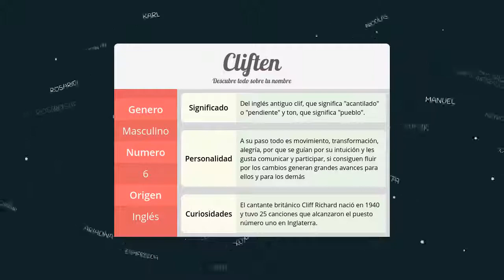Significado de Cliften, nombre Inglés para tu bebe niño o niña (origen y personalidad)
Descubre el significado del nombre (Inglés) Cliften y el origen de su procedencia. En la fuente original podras descubrir la personalidad y algunos datos curiosos del nombre para tu bebe.